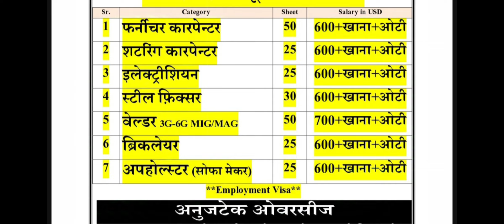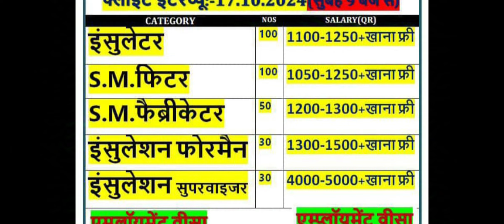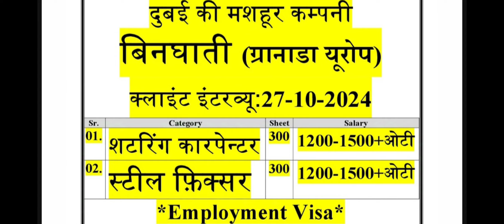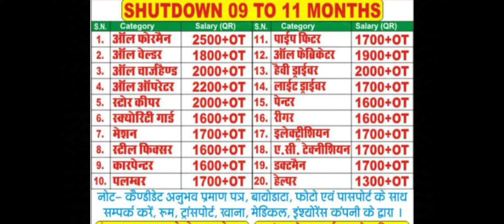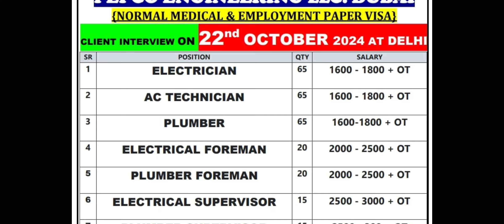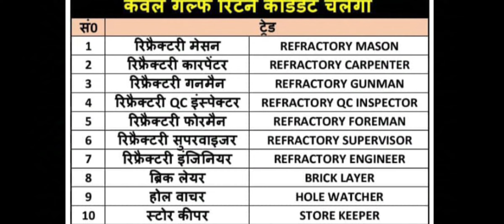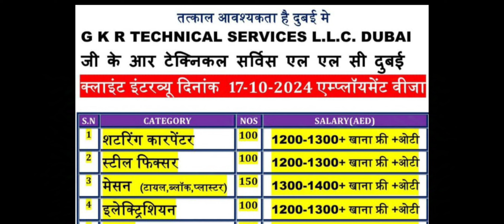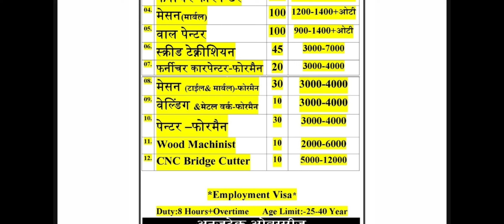delhi Mumbai gorakhpur Deoria kushinager jamshedpur gulf job